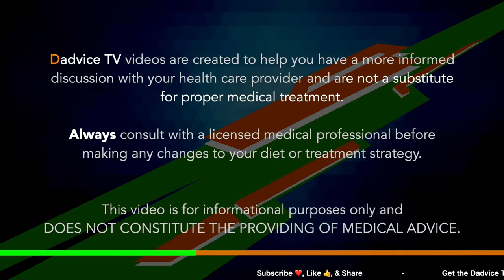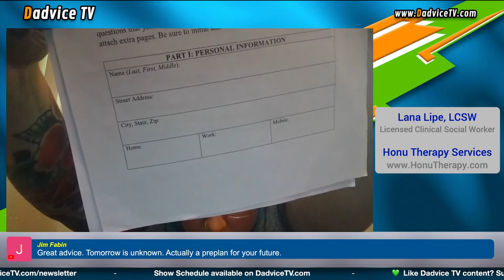Advance Care Planning: Planning for your future health or personal care with an Advance Directive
Episode 159: Advance Care Planning: Planning for your future health or personal care with an Advance Directive. You may think Advanced Care Planning is only for the very old or very sick, but that is just a myth. Advance Care Planning is for anyone over the age of 18. Accidents happen, pandemics happen, and illness happens at any age and does not discriminate. Advance Care Planning should be an ongoing conversation throughout your life as your health, needs, and perspective change.  Doing the Advanced Care Planning when you are well and able means you can rest easy later knowing your wishes have been heard and will be honored when the time comes. Licensed Clinical Social Worker Lana Lipe discusses how Advance Care Planning can be a gift for our dignity and our loved ones.

Learn more about Advance Care Planning: A gift for our dignity and our loved ones at Lana's blog

A Clinical Social Worker (LCSW) is a social worker who provides individual, group, and family therapy to assess, diagnose, treat, and prevent mental illness, as well as emotional and behavioral disturbances. LCSWs have additional hours of training that qualify them to work in clinical settings. Though the role of social workers and clinical social workers differs, their goal is the same: to act as an advocate for and improve the lives of their clients.

IMPORTANT: Dadvice TV is NOT A DOCTOR. Patients should always be under the care of a physician and defer to their physician for any and all treatment decisions. This video is not meant to replace a physician's advice, supervision, and counsel. No information in the video should be construed as medical advice. All medical decisions should be made by the patient and a qualified physician.